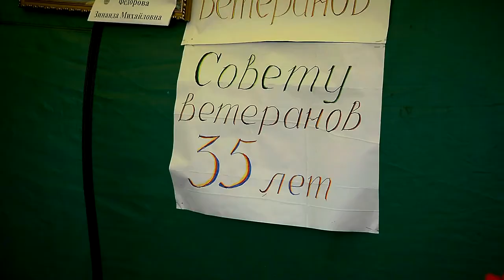В Московском районе Твери прошёл смотр-конкурс «Ветеранское подворье»